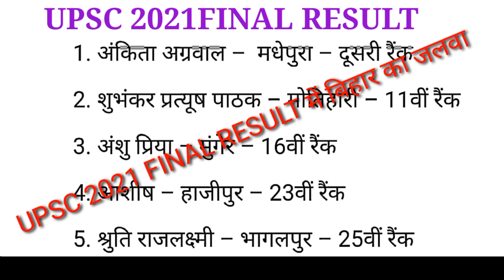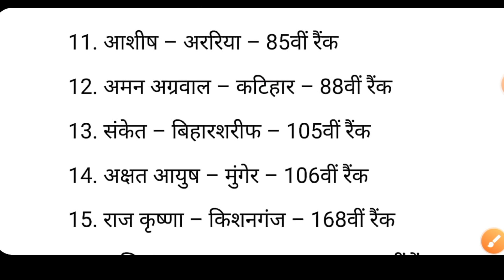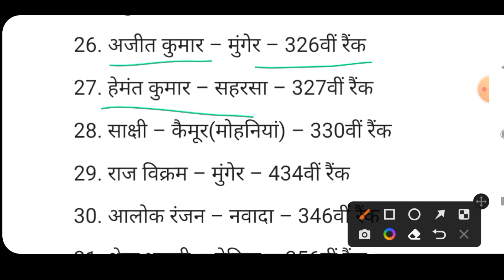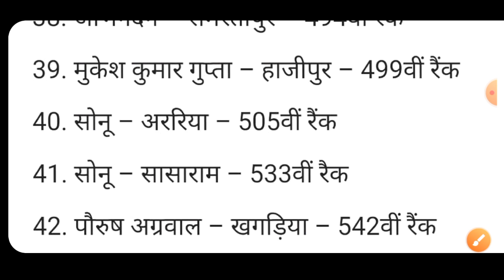UPSC 2021 रिजल्ट में कुल 43 बिहारी|| UPSC RESULT || संघ लोक सेवा आयोग